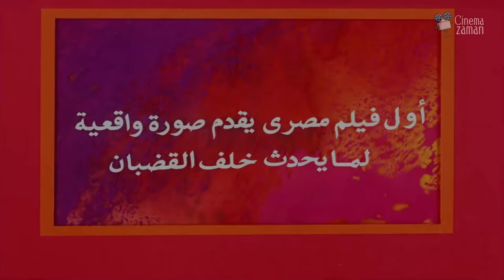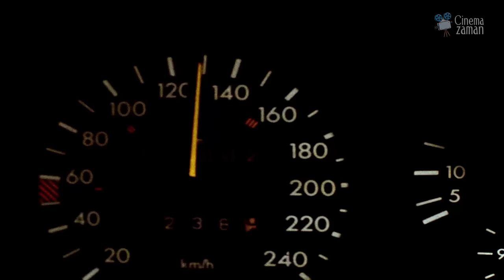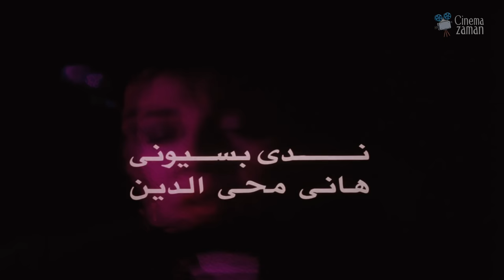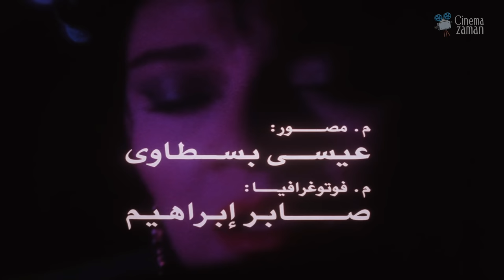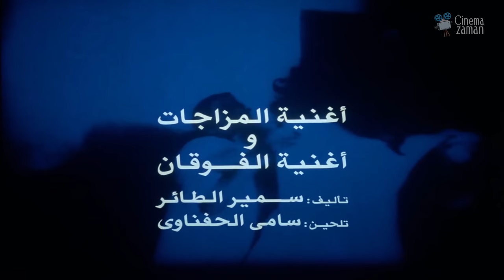حصرياً فيلم المزاج | بطولة فيفي عبده ومديحة كامل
Al-Mazag Film | فيلم المزاج